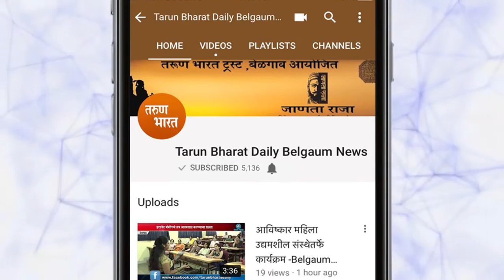व्हीटीयुचा 17 वा वार्षिक पदवीदान समारंभ 9 रोजी-Belgaum News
|VTU|तरुण भारत|VTU's 17th Annual Graduation ceremony on 9th Jan|Visvesvaraya Technological University|Visvesvaraya Technological University Belgaum|